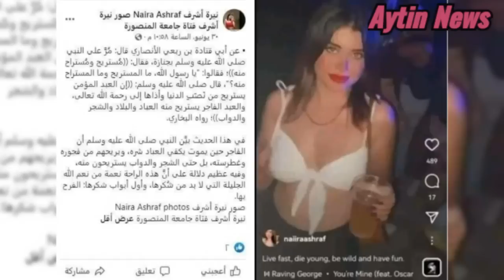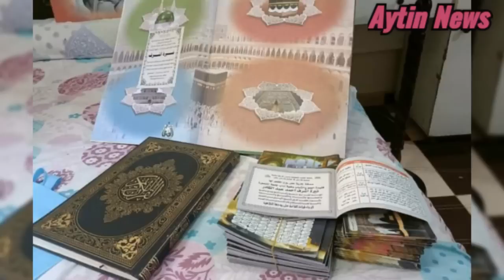بالصراخ والبكاء/ رساله مؤثره وصادمه من صديق محمد عادل نيره تستاهل محمد مش هيتعدم والديب النقد هيتقبل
الجديد فى قضية نيره اشرف
اخبار محمد عادل